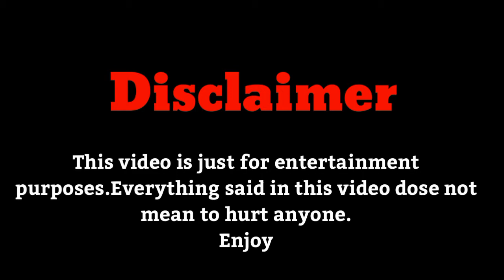Sevcan Yaşar Lifestyle 2020 | Cast,Facts,Networth,Bio,Age,Marital_Status & More | Faizii Creation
The most famous and very talented Turkish Actress Sevcan_Yaşar, Lifestyle, Facts, Cast, Networth and Much More.

I hope u guys EnJoY the video. Like the Video, Share with your Friends and If you were new to my channel don't forget to Subscribe also press the bell🔔icon so u can never mis latest videos from Faizii Creation Daily.